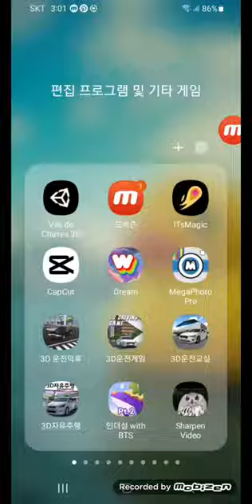comment dessiner l'antenne 2 close down picture(conçu par georges mathieu)(time-lapse)